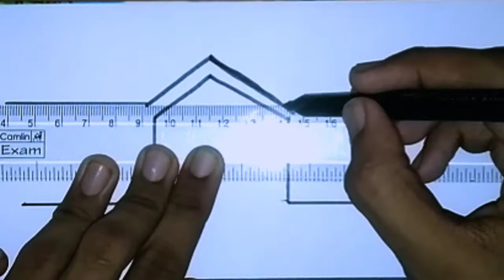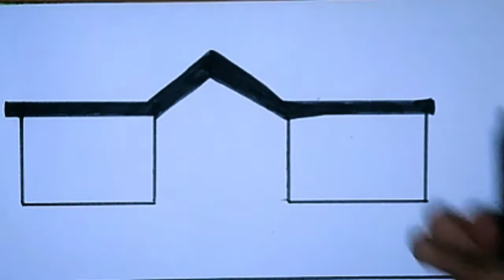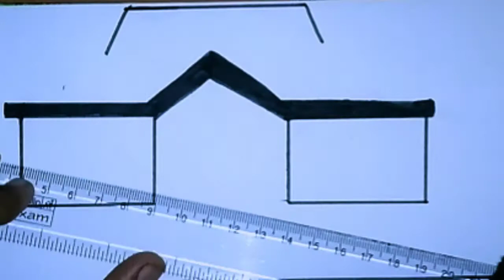how to draw a simple bungalow |Easy Drawing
Today we are going to learn how to draw a bungalow.Do watch and send us your feedback enjoy the video!.